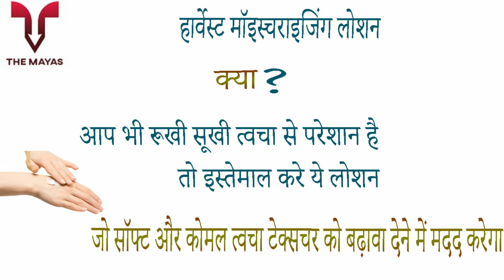Organic Harvest Moisturizing Lotion benefits side effects uses price and review in hindi